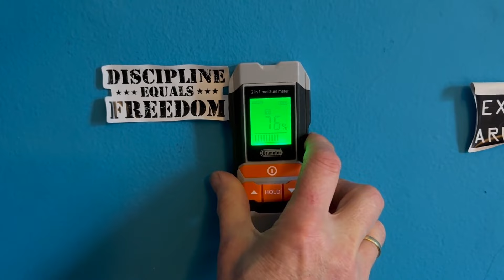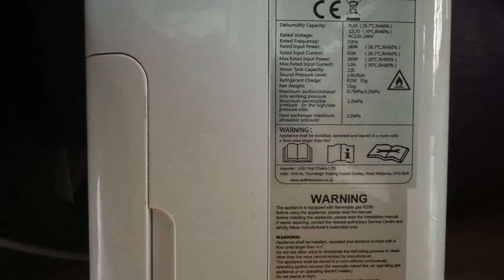Condensation dribble marks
Discover how to tackle persistent condensation and mould in your terrace home with our latest damp survey insights. This video unveils the hidden causes behind the cold, damp walls of a Victorian end-of-terrace house, offering practical solutions to warm up those chilly surfaces and improve air quality. From fixing bathroom ventilation to insulating cold zones, we cover essential steps to protect your home from moisture damage. Watch now for expert advice on maintaining a dry, healthy living space.